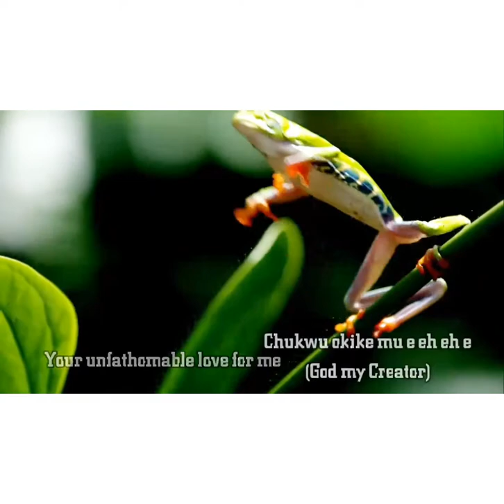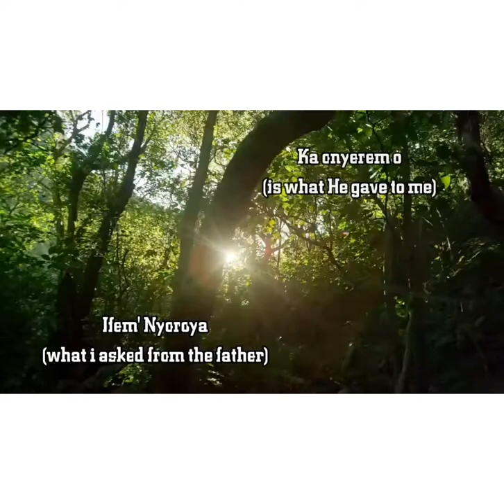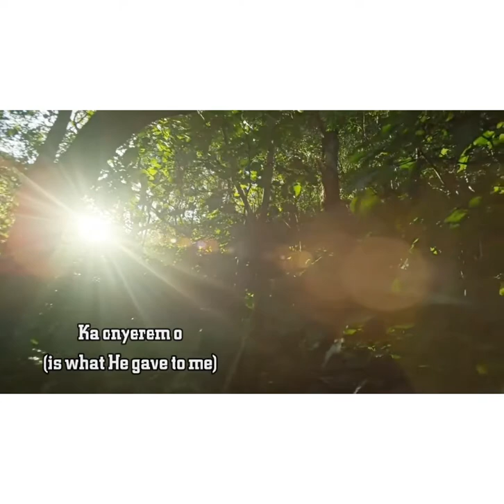Ifem' Nyoronna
What I asked from the Lord, is what He gave me.